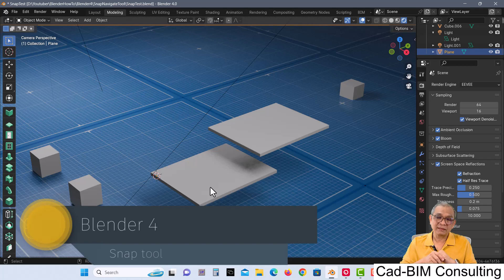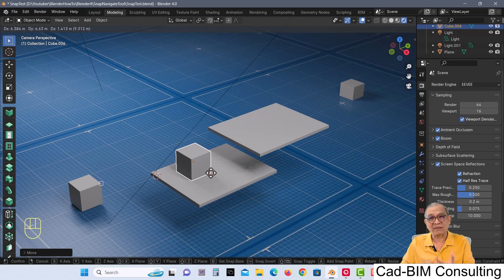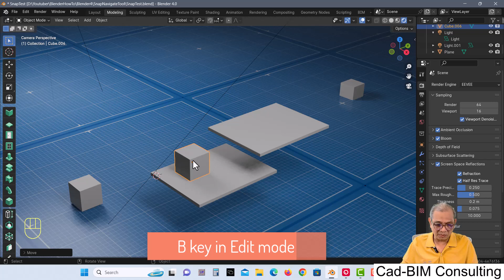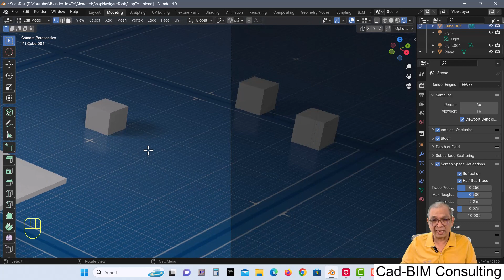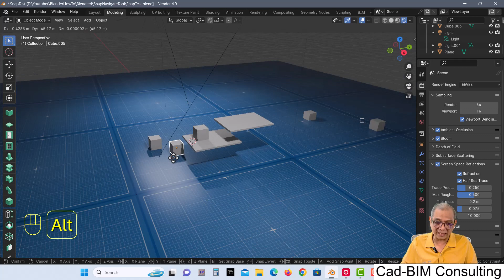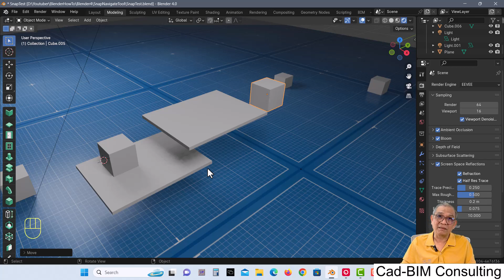Blender 4 กับ Snap ใหม่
ใน Blender 4 ได้เพิ่มการจัดการกับ snap ให้มีการกำหนด base point และ target ได้คล้ายๆกับกระบวนการใน CAD โปรแกรม ช่วยให้งาน ArchViz สะดวกขึ้นมากเลย